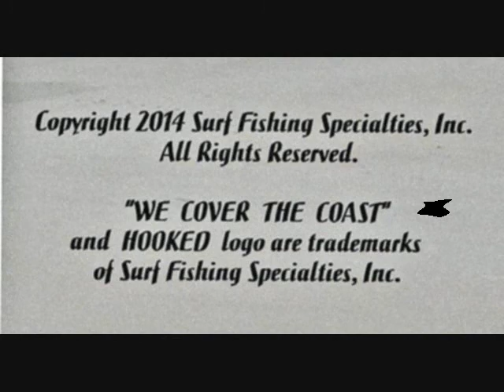AL Surf Fishing Caps--"We Cover the Coast"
Classic..Gulf Shores, Dauphin Island. High quality, hand-crafted reproduction of the Original Fenwick Island Fishing Cap worn by surf fishermen back in the 50's...with a broken-in look and feel. Our surf fishing hats feature 100% cotton construction, sandwashed in a relaxed, low-profile style and an adjustable backstrap for a great fit. Our distinctive HOOKED logo, along with a popular Alabama surf fishing location, is expertly embroidered across the front of each cap for a timeless look..."We Cover the Coast"...